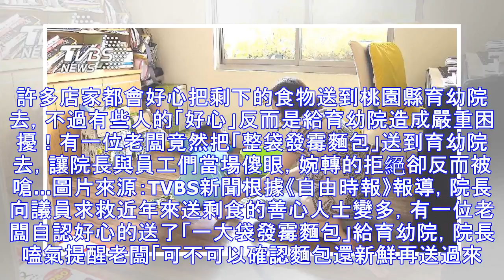沒品老闆「送發霉麵包給育幼院」被婉拒！怒嗆院長「很窮還敢挑吃的！」之後更誇張.......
許多店家都會好心把剩下的食物送到桃園縣育幼院去，不過有些人的「好心」反而是給育幼院造成嚴重困擾！有一位老闆竟然把「整袋發霉麵包」送到育幼院去，讓院長與員工們當場傻眼，婉轉的拒絕卻反而被嗆...圖片來源：TVBS新聞根據《自由時報》報導，院長向議員求救近年來送剩食的善心人士變多，有一位老闆自認好心的送了「一大袋發霉麵包」給育幼院，院長嗑氣提醒老闆「可不可以確認麵包還新鮮再送過來？」，沒想到麵包店老闆竟然回嗆「不是很窮沒錢嗎？有東西吃還挑！」，讓育幼院的當場傻眼...示意圖來源：中時電子報院長還無奈的說，之後還有人還把吃剩的壽司用塑膠袋放在育幼院門口，結果全部黏成一團，也有人送育幼院「拜拜後臭酸的...
源: pixpo